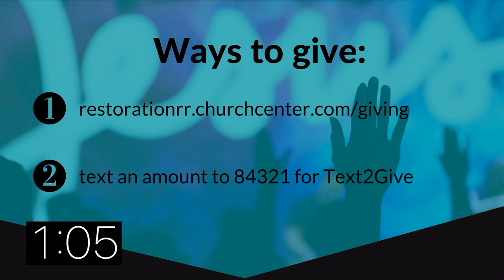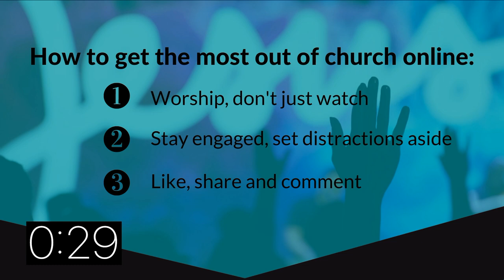Restoration Church Online 6/26/2022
Thanks for joining us Sunday, June 26th. You’ll find everything you need to interact with this service